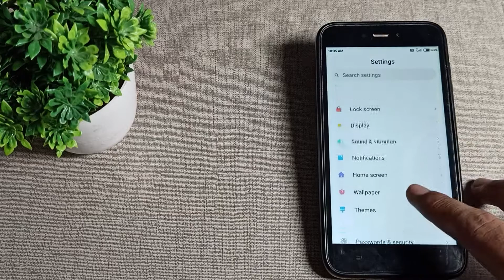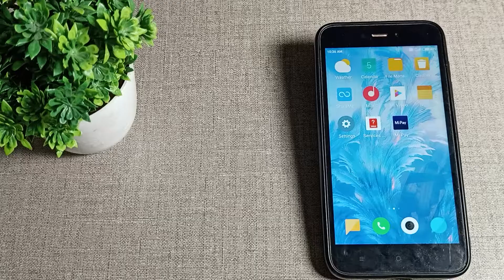Lock screen wallpaper Redmi 5A phone, how to change lock screen wallpaper